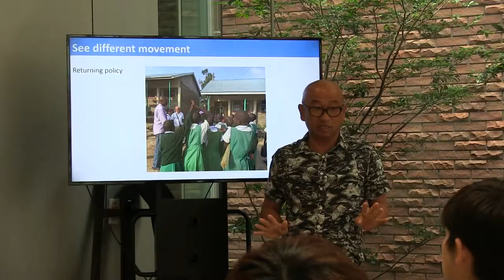Presentation and Q&A Dr. Jun Kobayashi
Taiki Umehara and Tobias Vielhaber report on the visit of Dr. Jun Kobayashi to JEMUN meeting room #5.